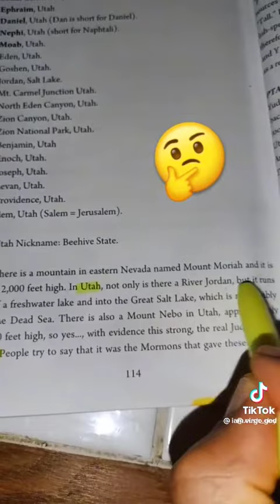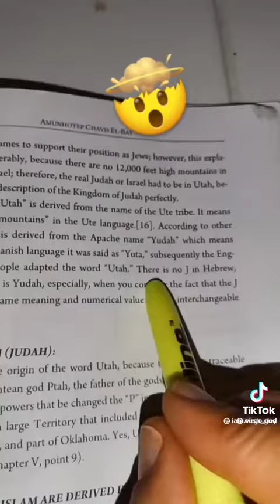America is Israel